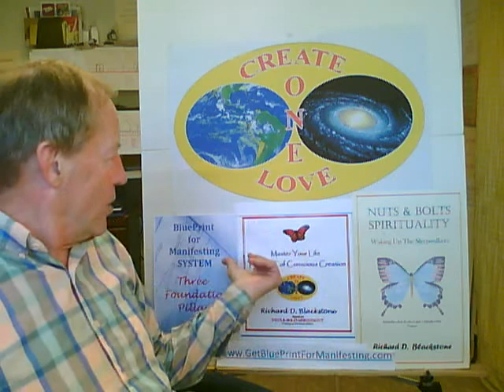Meditation for Manifesting Go within Be the Change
Meditation for manifesting. Go within & be the change you wish to see. Use unconditional love & spirituality as your base. Richard Blackstone for meditation